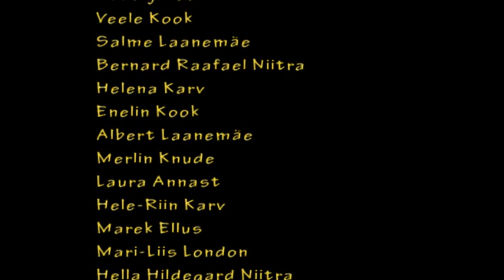Kummitused Alatskivi lossis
Film valmis 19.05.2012 Muuseumiöö raames Alatskivi lossis Kinobussi juhendaja  juhendamisel.